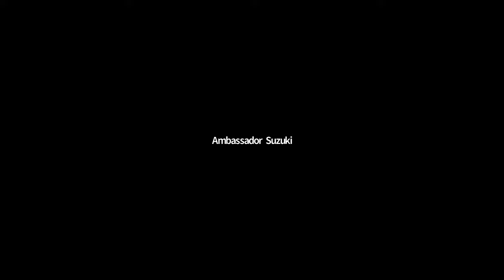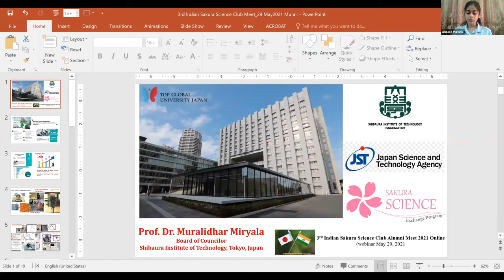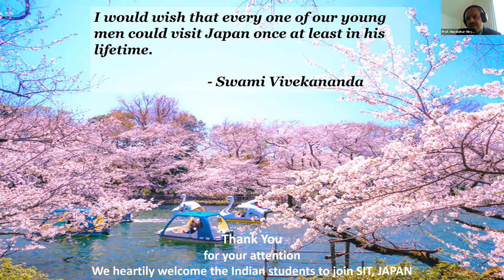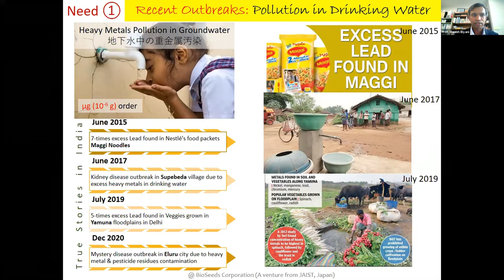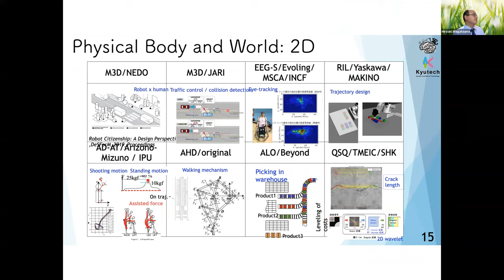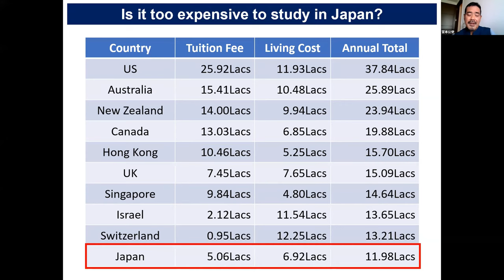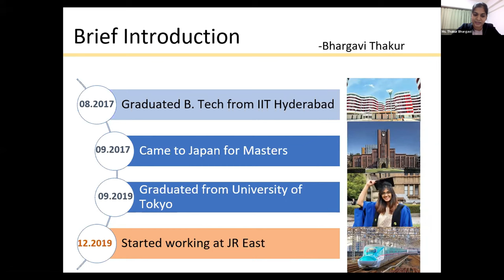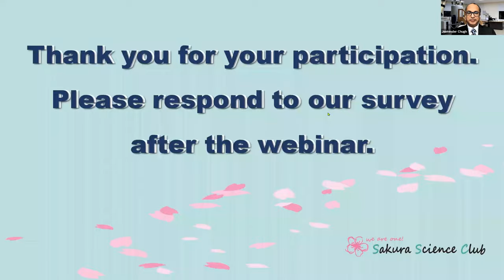3rd Indian Sakura Science Alumni Meet (On-line)–2021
●Presentation by Pravasi Bharatiya Samman Awards 2021 awardees in Japan
-48:00
Prof. Muralidhar Miryala
Professor, Shibaura Institute of Technology, Japan
-1:01:40
Prof. Rajib Shaw
Professor, Keio University, Japan

●Presentation by Coordinators-appointed Speakers
-1:13:40
Prof. Manish Biyani
Research Professor, Japan Advanced Institute of Science and Technology, Japan
-1:25:25
Prof. Wagatsuma Hiroaki
Associate Professor, Kyushu Institute of Technology, Japan
-1:36:40
Announcement of e-Poster Competition Winners (by coordinators)

●Study and Work in Japan
-1:43:35
Mr. MIYAMOTO Shingo
Minister, Embassy of Japan in India
(MEXT Scholarship etc.)
-2:01:35
Mr. MIYAUCHI Yasuyuki
Director of the University of Tokyo India Office
-2:05:30
Ms. Swetha Soundrarajan (ISAC member)
1st year student at the University of Tokyo(PEAK Course)
(Studying at a Japanese University)
-2:10:00
Ms. Bhargavi Thakur
Civil Engineer, East Japan Railway Company(JR East)
(Working in Japan)
-2:18:00
Q&A Session on above presentations